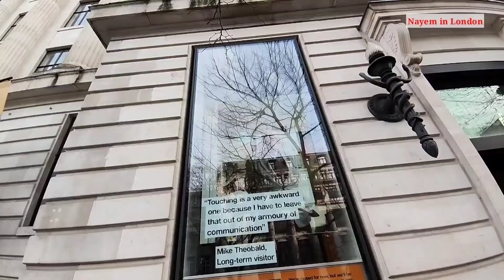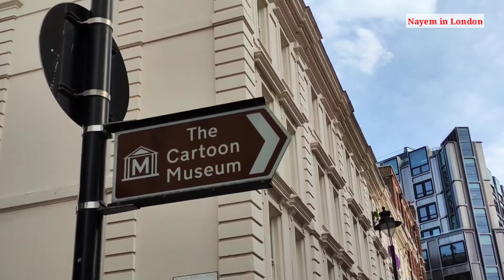She dragged me to visit all the museums in one go | Museum Mile Vlog | Indian in London Vlog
A memorable walk along Museum Mile provides a fascinating insight into London, past and present. Discorver 12 of the city's most extraordinary museums and galleries. See all the museums within one mile in London. Museum Mile Vlog. Indian in London Vlog.

Hi! everyone! This is Nayem and I am from India, but now live in London. This channel 'Nayem in London' shows life and culture in London, as well as other destinations such as museums, tourist spots and historic places.
Nayem in London takes you all on video tour on various subjects:
A. Indian in England - Life experience in and around the UK. B. Past and present situation in England C. Indians living in England and routine life of Indians D. Life in the UK E. life in England F. Different places to visit in England G. Countryside/ life in England H. Beautiful nature and location in and around London I. London busy life J. Different Museums of London K. Tourist spots in London and England.

Nayem in London is a new vlogger and need your support, so please subscribe to this channel and share to your close one for surprising, interesting and infotainment videos in future. Thank you so much for you time.